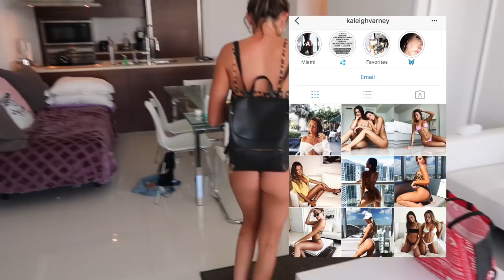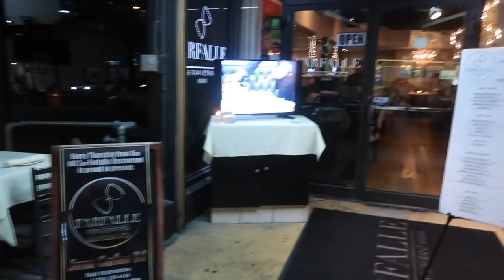DATE NIGHT IN PARADISE | SPRING BREAK VLOG 4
DAY FOUR IN MIAMI :) It’s so amazing here, you guys are going to love the daily vlogs! I’m so excited to share them with you all ❤️

xx Maggie